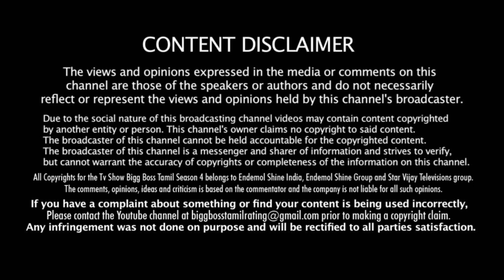GPமுத்து மசாஜ் சென்டர் கலாட்டா | GP MUTHU MASSAGE CENTRE TROLL COMEDY | BiggBoss Sritharan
Bigg Bogg Tamil Season 6

BiggBoss Tamil Season 6 is a Reality TV program on Star Vijay Tv.
The show is produced by Endemol Shine India through Viacom 18 and Star India and presented by Actor Kamal Hassan for the last 5 seasons.

We Plan to provide a platform to combine the Views, Comments, Opinions and Ideas of the diaspora of Tamil people who

live in different countries of the World through our Program Director Mr.Sritharan from France.

The language of Tamil is the oldest of all languages and is being still spoken by over 100 Million people around the World and the Tamil community has contributed to the growth of this World in various ways both Culturally and Economically.

We also do Cinema Productions, Television Serials, Film distributions, Celebrity Musical Nights, Advertisement films etc.

The Views, Comments, Opinions and Ideas shared on this channel by Mr.Sritharan is his own and the company is not responsible for the same.

The Copyrights of the BiggBoss Tamil Season 4 program is held by Endemol Shine India and the Star Vijay Tv group and the Copyrights to the pictures, clips, images etc., are fully held by Endemol Shine India and the Star Vijay Tv group.

We are commenting on the BiggBoss Tamil program representing the World Tamil people living in various countries around the World.